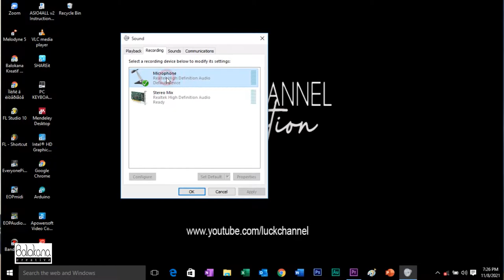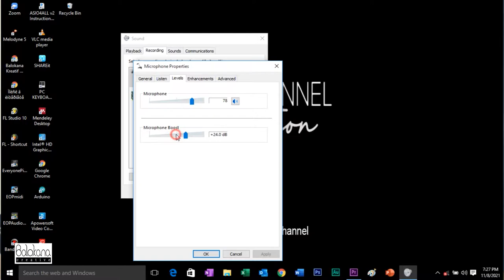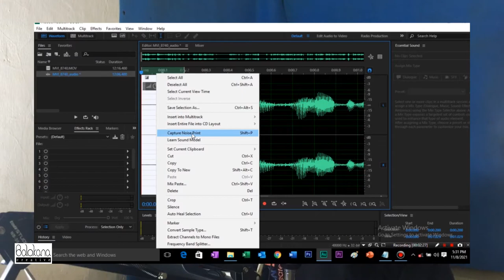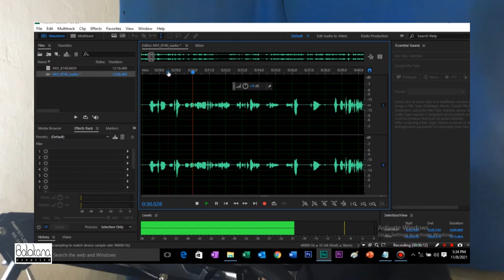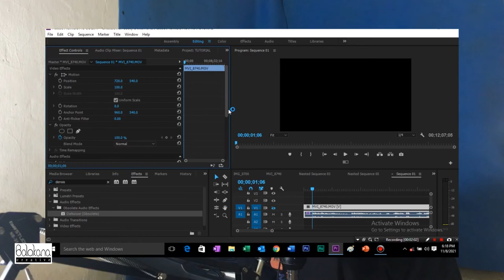CARA MENGATASI NOISE PADA AUDIO - Tutorial Audio Editing | Balokana Creative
Cara mencegah noise pada audio saat merekam, dan cara mengaplikasikan Noise Reduction pada Adobe Audition, dan efek denoiser pada Adobe Premiere Pro